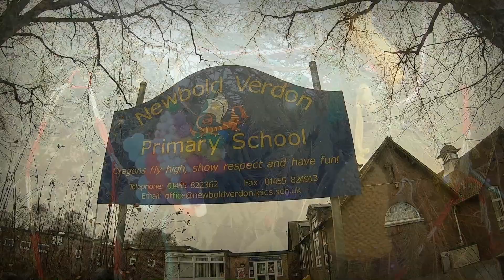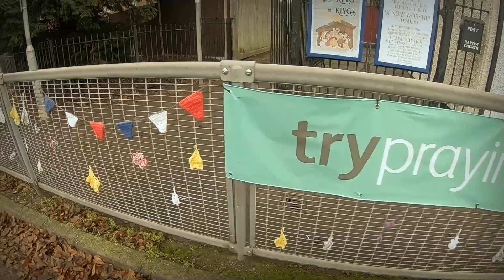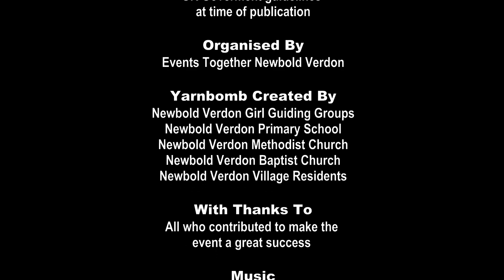Newbold Verdon Christmas Yarnbomb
Newbold Verdon held its first ever Christmas Yarnbomb in 2021 featuring creations on a theme of christmas to decorate the village individuals, churches and groups came together to give all parts of the village a festive makeover.
Primary School pupils created hundreds of multicoloured pom poms which where tied to the railings of the school which looked great bobbing in the breeze.
The girl guiding groups of the village created a spectacular display on the village green opposite the Library featuring knitted bunting and some googly eyed reindeer pom poms among other things.
The village churches got involved too with both methodist and baptist churches creating a selection of bells snowflakes and more, even the village sign and christmas tree didn't escape each getting its own selection of knitted creations.
Events Together Newbold Verdon, organisers of the event, wish to thank all who contributed both individually and also those who organised the various parts of the displays at their locations and/or/in their groups.
The plan is to make this an annual event with more pieces added over the years and for it to become a village tradition.